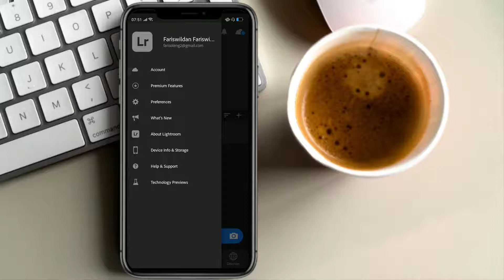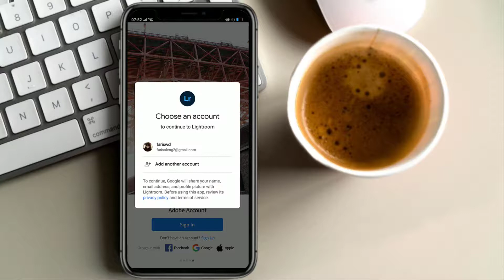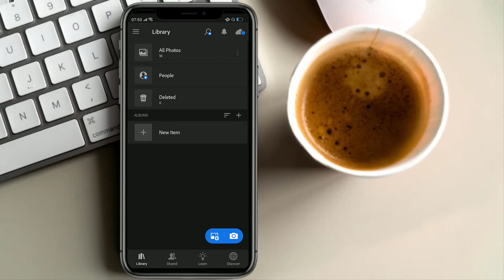Tutorial Lightroom - Cara Sign Out & Sign In Aplikasi Lightroom Editing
♥【 TERIMA KASIH 】♥